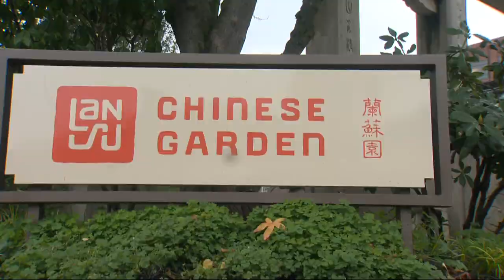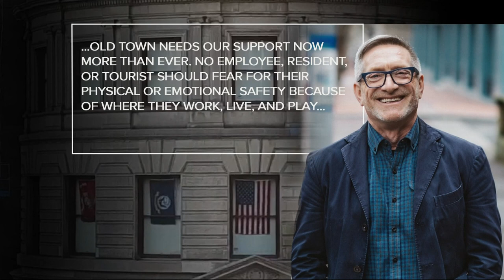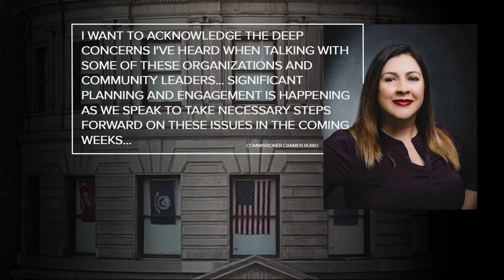Portland city leaders respond to complaints over crime in Old Town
Portland City Commissioner Mingus Mapps met with directors of cultural institutions in Old Town at their request to develop solutions.